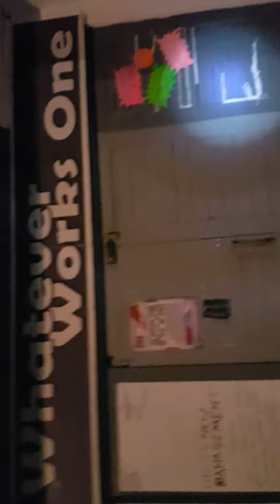Hover board vs scooter what's better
Still deciding?